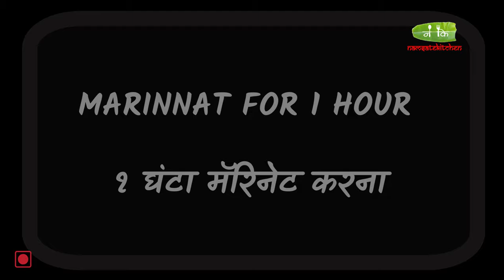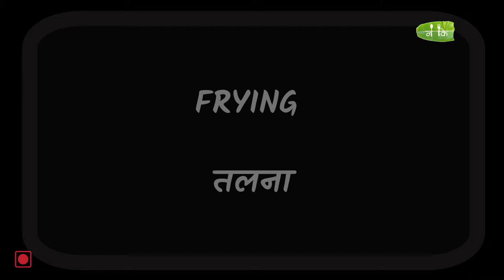Chicken 65 Recipe | चिकन 65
Now Lets Make It.